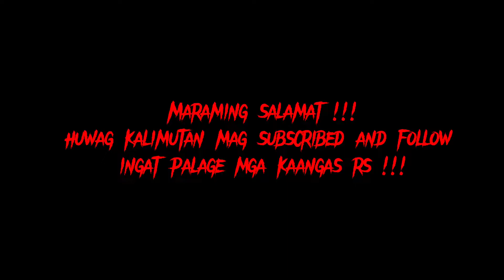Soundcheck Of R11 Villain / Upgrade Update / Montage Of GSX S1000 2022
Soundcheck of R11 Villain Exhaust
Montage Of Gsx s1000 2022
Upgrade Update

Ingat palage RS Mga KAANGAS